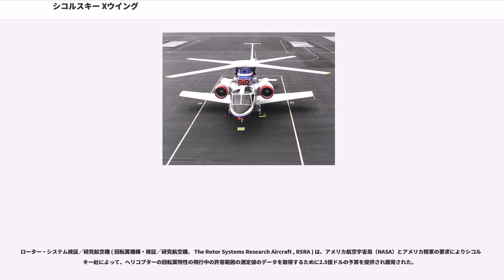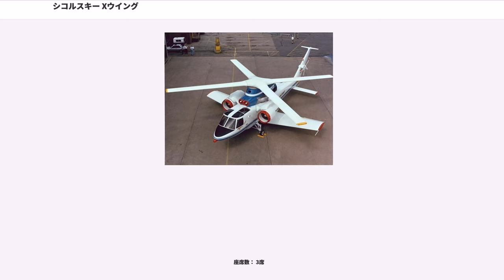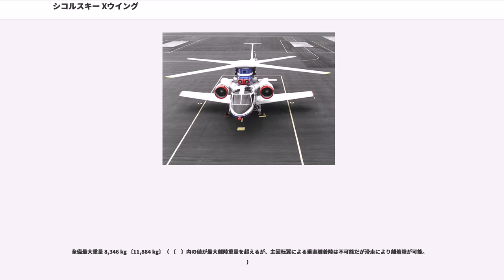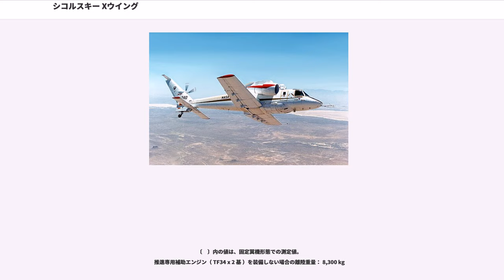シコルスキー Xウイング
シコルスキー S-72　Xウイング (Sikorsky S-72 X-Wing) は、1983年から1988年にかけて、NASA と 国防高等研究計画局 (DARPA) の資金協力を得て、シコルスキー・エアクラフト社が開発したヘリコプターと固定翼機を混合させた ローター・システム検証（研究）航空機 ( Rotor Systems Research Aircraft, RSRA) である。

シングルローター式ヘリコプターの胴体に固定翼機と同様の規模の主翼〔 小翼 〕がついた形状をしており、高速水平飛行時には主翼の揚力を用い、胴体脇のターボファンエンジンで前進する。この複合ヘリコプター機能を有する為に追加された推進専用の TF-34 ターボファンエンジンは、純粋な回転翼のみの空力特性の計測などが必要な場合には分離作業により取り外すことも可能だが、当然ながら前進推力の低下により速度性能は低下してしまう。（ “諸元”の「推進専用補助エンジン（ TF34 x 2 基 ）を装備しない場合」の性能値を参照。）

乗員定数は 機長（正操縦士）、副操縦士 、電子機器操作（観測）員の3名だが、3人目の電子機器操作員はダグラス・エアクラフトが開発したA-3 スカイウォーリアの例にならい、2名の操縦士とは操縦区画内部の隔壁で遮られ、機体の後方を向いた（飛行方向に対して反対向きの）座席に位置する。
通常の試験飛行の運用想定で、約12年間の運用寿命を持つ。

初号機は1976年に SH-3 シーキング（ 社内名称：S-61 ） の回転翼と動力系統を流用して完成、2号機は固定翼と補助推進エンジンを胴体左右に追加装備した複合ヘリコプターとして翌1977年6月に完成した。

この固定翼は迎え角を飛行中に変更可能で、さらにはエルロンやフラップの機能を備え、固定翼のみでの完全な自立飛行が可能だった。
この固定翼に加えて揚力を増すために、機体上部の主回転翼（メイン・ローター）を停止・固定することが可能だが、この回転翼の固定位置と形状を平面形で俯瞰（ふかん）した際に翼型がアルファベットの“X”の文字を連想させることが、後述の「Xウイング」の名称の由来となった。

離着陸時には X字型翼の固定を解除し、4枚羽根の回転翼を有する従来型の回転翼機 （ヘリコプター）として垂直離着陸が可能である。

またヘリコプター形態（モード）における操縦機能に関しては、主回転翼の羽根角度（ローターブレードのピッチ）を制御する一般的な手法ではなく、ローター駆動用の 2基の T58-GE-5 ターボシャフトエンジンから抽気し、回転翼の羽根の翼端から圧縮空気を噴出して仮想的な翼形を生成し、それを用いるというものであった。

圧縮空気の流量と各翼への配分はコンピュータ制御され、各ブレード翼端から適切な比率で噴出される。飛行原理的にはホットサイクル式ローターの考え方を更に推し進めたものと捉えることも出来る。

以下の３形態の各々の飛行形態の変換に関して、最大２時間程度の地上整備作業により“組み換え変形”が可能である。

ローター・システム検証／研究航空機 ( 回転翼機構・検証／研究航空機、 The Rotor Systems Research Aircraft , RSRA ) は、アメリカ航空宇宙局（NASA）とアメリカ陸軍の要求によりシコルスキー社によって、ヘリコプターの回転翼特性の飛行中の許容範囲の測定値のデータを取得するために2.5億ドルの予算を提供され開発された。

機体は、既存の シコルスキー S-61の主回転翼、同じく S-61 の“ローラー・ギアボックス”、加えて大幅な改造変更を施した シコルスキー S-67 「ブラックホーク」の機体を流用して開発された。

ローター・システム検証／研究航空機は、複合ヘリコプターとしての機体システム構成による 300ノット（560km/h）までの速度の実験的調査を許容するために、ゼネラル・エレクトリック TF34/CF34・ターボファンエンジンと従来型ヘリコプターの標準だった操縦機能を持たない小翼ではなく、完全な操縦翼面を備えた固定翼を装備することが可能だった。 この本格的な操縦翼面と当初より予定された機体設計によりこの機体は、 回転翼を取り外し、固定翼航空機として飛行可能だった。

また、同時代の回転翼航空機として特異な特徴...